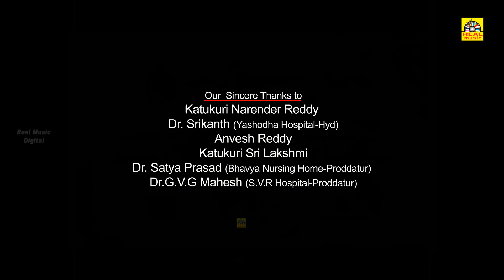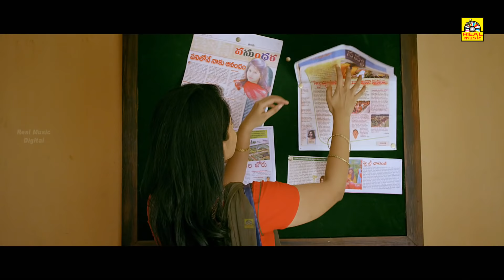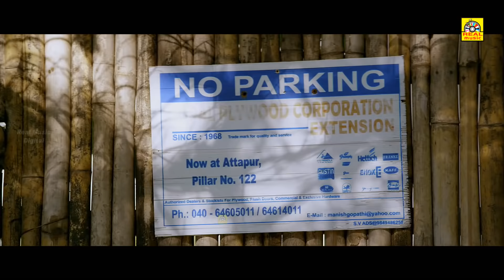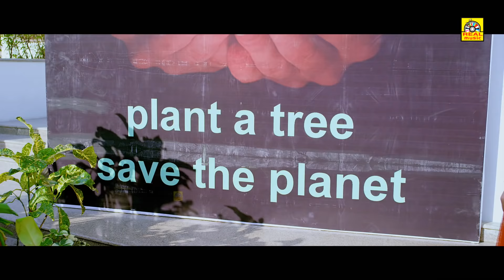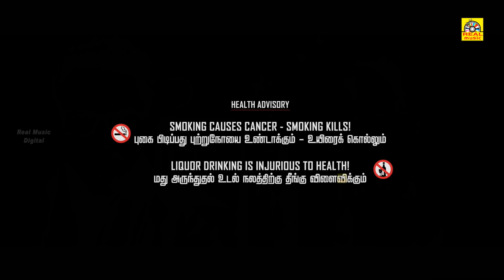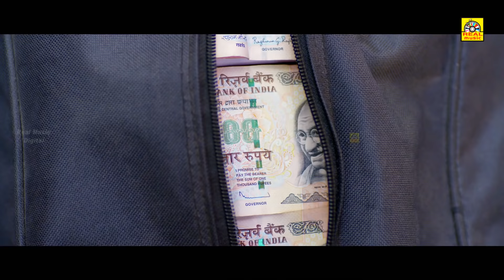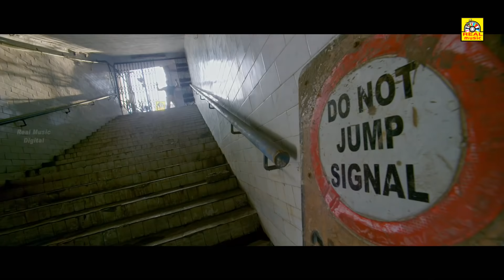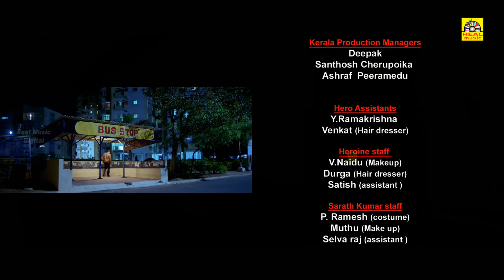Ranasimma² (2020) Crime and Thriller | Tamil Full Movie | Sarath Kumar, Sairam Shankar, Reshmi Menon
Ranasimma² (2020) Crime and Thriller | Tamil Full Movie | Sarath Kumar, Sairam Shankar, Reshmi Menon | Exclusive World Wide Digital Rights Realmusic | 2020 HD

Watch & Enjoy Ranasimma Tamil Dubbed Full Movie On Realcinemas. (Nenorakam Telugu) Tamil Dubbed Movie Starring  Sairam Shankar And Reshmi Menon, Sarathkumar. Directed by Sudharshan Salendra.Music composed by Mahith Narayan. Produced by Depa Shareekhanth Under Wibha Entertainments Banner.

Movie Name: Ranasimma Tamil Movie (Nenorakam Telugu)
Banner: Wibha Entertainments
Producer: Depa Shareekhanth
Director: Sudharshan Salendra
Music Director: Mahith Narayan
Cast: Sairam Shankar And Reshmi Menon

©Realcinemas ✅